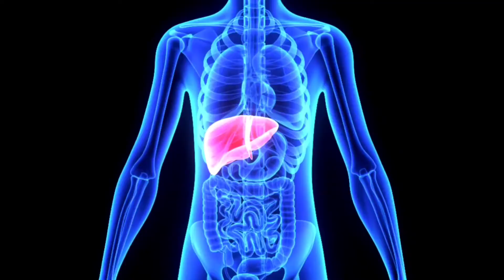মাল্টার রোগ প্রতিরোধ ক্ষমতা | Health Benefits Of Malta Fruit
ˍˍˍˍˍˍˍˍˍˍˍˍˍˍˍˍˍˍˍˍˍˍˍˍˍˍˍˍˍˍˍˍˍˍˍˍˍˍˍˍˍˍˍˍˍˍˍˍˍˍˍˍˍˍˍˍˍˍˍˍˍˍˍ

ˍˍˍˍˍˍˍˍˍˍˍˍˍˍˍˍˍˍˍˍˍˍˍˍˍˍˍˍˍˍˍˍˍˍˍˍˍˍˍˍˍˍˍˍˍˍˍˍˍˍˍˍˍˍˍˍˍˍˍˍˍˍ